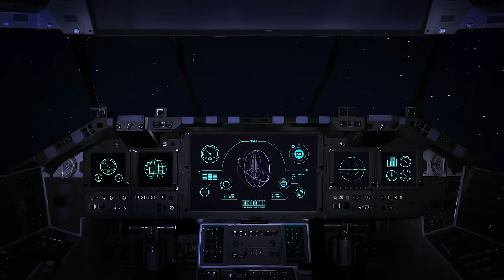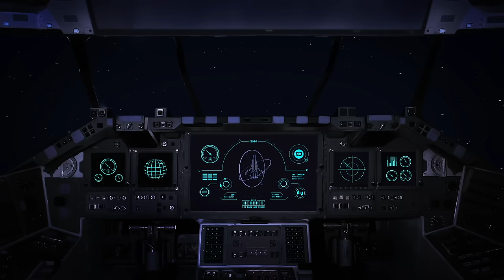Spaceship Ambience for Sleep or Studying | ASMR Space Travel Sounds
🚀 Sit back and relax to the calming sounds of this 1 hour spaceship ambience soundscape. This ASMR audio and visual experience was designed to ease tension to help you sleep, study, read, and relax...

📖 ...The mission was a success and you've already begun the journey home in your relaxing spaceship. You expect the ride to be a smooth one, so smooth, in fact, that you've set the controls to autopilot and reclined your captain's chair. The engine hums, a steady, comforting purr. You lean back your head and listen to the gentle beeps and boops emitting from the radar, the muffled voices calmly giving updates on your position through the intercom, the quiet click clack of your copilot typing at the cockpit computer and adjusting a switch here and there. You feel deeply content to be back in space. You feel your eyes fluttering shut and you decline to fight the urge. You know that when you wake up, the solar system will be within sight; for now, you let yourself drift off, safely engulfed in a sea of twinkling stars.

This is a 1 hour ASMR ambience video designed for relaxation, sleep, focus, or reading. Relaxing white noise videos like this are created by editing many layers of ambient audio tracks together to create an original background soundscape to help reduce stress and anxiety. All sounds and images were created by Calmed By Nature or used with permission.

🦉👋 Hello relaxed person reading my video description! Want to support me? I put at least 40 to 50 hours of work (and love) into each video I create (all original artwork, animations, soundscapes) to ensure the highest quality and most creative videos I am capable of. It is a labor of love but if you enjoy my work and art please consider supporting in one of these ways:

🦉🌿 Calmed By Nature creates immersive audiovisual experiences for quality sleep, deeper focus, and calming relaxation. From beautiful natural landscapes to magical cozy spaces, our videos will transport you to variety of creative locations to stimulate your senses and ease your mind.

©️ Images, videos, and sounds created by Calmed by Nature or used with license / original author permission. Reuse of audio/video not permitted.

★ What gear do I use? How do I create my videos? ★
- Zoom H4N Pro Portable Recorder
- Macbook Pro
- Adobe Premiere Pro
- Adobe After Effects
- Adobe Photoshop
- Sony MDR7506 Pro Headphones